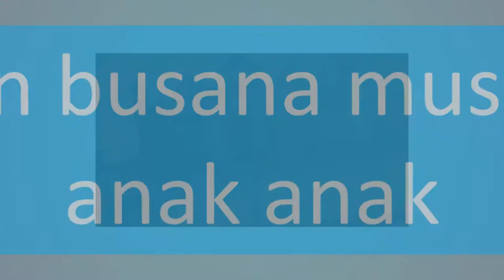Contoh iklan jilbab Syar'i, Kerudung Panjang, Promosi Hijab Syar'i, Gamis, Busana Muslim Style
Jasa Bikin Video iklan jilbab Syar'i, Kerudung Panjang, Promosi Hijab Syar'i, Gamis, Busana Muslim Style

           KUMPULAN CONTOH VIDEO KAMI
2. CONTOH VIDEO FASHION SHOW
5. CONTOH VIDEO PERSONAL BRANDING
7. CONTOH VIDEO COMPANY PROFILE
8. CONTOH VIDEO PROMOSI MASAKAN
9. CONTOH VIDEO IKLAN KENDARAAN
10. CONTOH VIDEO UCAPAN, UNDANGAN